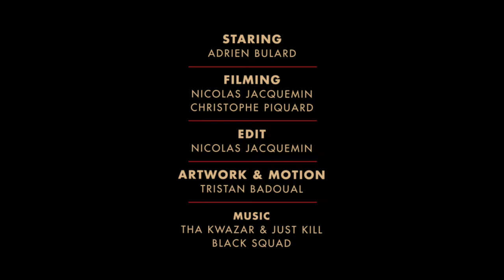FAR'n HIGH 2016 Official trailer starring Adrien Bulard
International Skateboard PRO/AM OPEN
--- SEE YOU AT THE EVENT ON MAY 26th-29th ---
--- Halle de Skate du Val d'Orge / Paris -France ---
Filmed and edited by Nicolas Jacquemin
Produced by Christophe Piquard
Supported by :
JART, NIKE SB, SKULLCANDY, TEALER, SKATEDELUXE